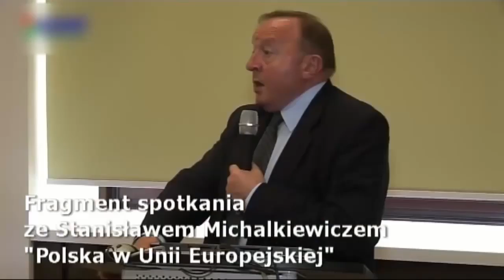GRUBO! A CO W TURCJI SŁYCHAĆ??